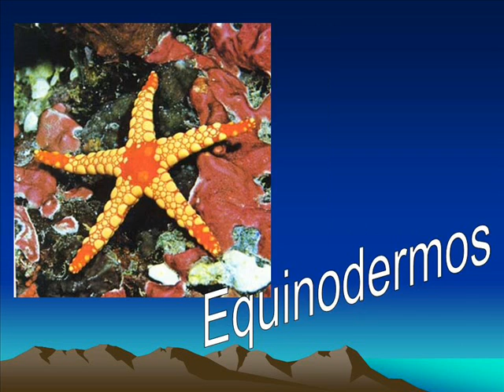Trabalho de Biologia - 3B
Evolução das espécies, e discussão entre Cnidários, Poríferos, Anelídeos e Moluscos.